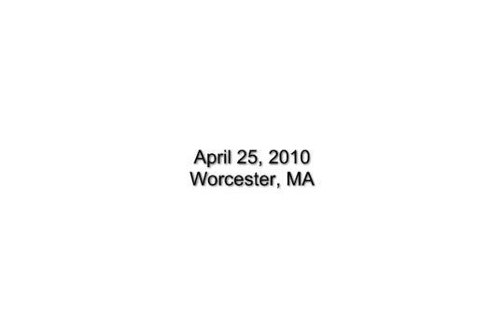Interview with Paul Della Valle Part 6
Paul discusses starting a newspaper, teaching and awards he and his staff won.